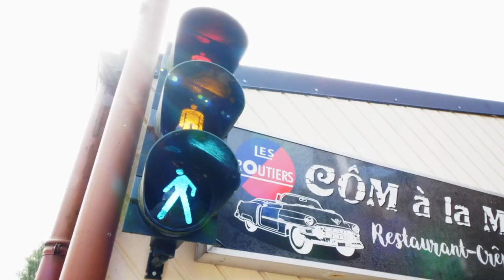Bar, restaurant à LA FERRIERE-AUX-ETANGS: COM A LA MAISON